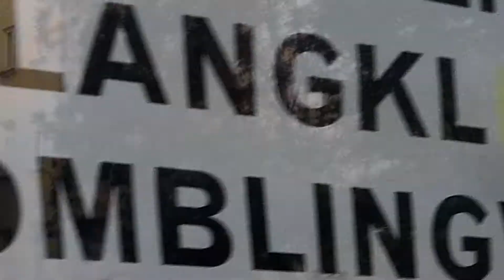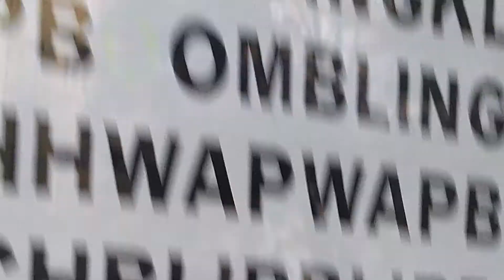Strange shoutout to Julia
This word should knock-out any spell-check program on the market;-)